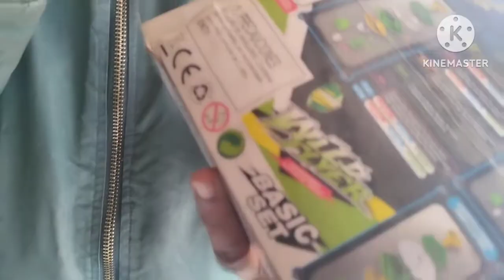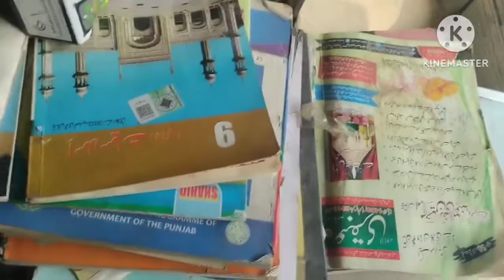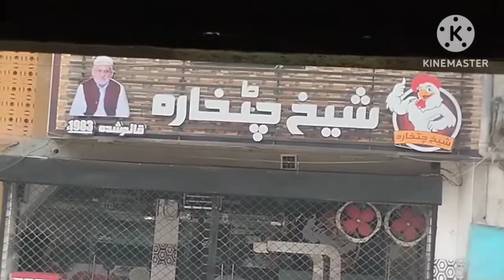Rehman Vlogs Channel My Subscribe 😀 Spinner Ki Unboxing ## Spinner Viral Vlog ##